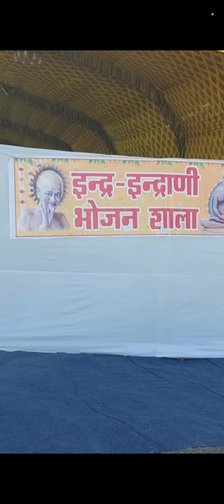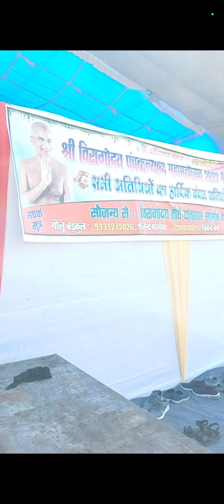जैन समाज के कार्यक्रम रथमहोत्सव का आयोजन विरागोदय तीर्थ पथरिया तहसील जिला दमोह में आरंभ हो गया है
jainism
jain pravachan
jain religion
jain sadhu
jain stories
india
jain stavan
neminath
jain songs
adinath
bhagwan mahaveer
parshwanath
shasan
jinshasan
latest jain videos
stavan
mahaveer
mahavir
parasnath
mahaveer swami
stories
jain sadhvi story
jain sadhu story
jain sadhvi stroeis
jain sadhu stories
mehul jain videos
jain media
mehul a jain
rishabhdev
jain lyrics
lyrics
stuti
jain monk
jain bhajan
jain sadhvi
jain videos
sajjhay
jain history
story
motivational speakers for success in life
businessstartup
harshvardhan jain
shark tank india
motivational speaker chris farley
jain
upsc
entrepreneurship
business
dolly jain
motivational speaker
amit jain
investment
raj shamani
shamani industries
figuring out with raj
the jaipur dialogues
india 2021
vlogs
dollyjain
shorts
shark tank india season 2
shark tank
hum jab door ho jaenge osho jain
inspirational
sanjay dixit
jaipur dialogues latest
mumukshu
mumukshu lakshita
mumukshu devanshi
jain diksha
jain diksha song
jain diksha ceremony
jain diksha 2022
jain diksha mahotsav
jain diksha samaroh
pravachan
jain video
change
peace
paayal jain
general knowledge
history of jainism
farm laws protest
jain community
farmers protest
farmer protest
protest in mp
hyderabad jain girl
hyderabad
jain community protest in surat
jain community protest
protest
jain protest for shikharji
jain protest in jharkhand
protest in gujarat
jain samaj protest
jain protest news in mp
jain people protest
jain protests
jharkhand jain protest
jain protest today
jain protest
republic tv live
news today
republic tv
market report
mutual funds
portfolio
bombay stock exchange
asset management
nse
bse
stock trading
stock market
share trading
investments
share market
hdfc amc
prashant jain
celebrity news
divya vision
mitshahphotography
jain diksha full video
jain diksha shorts
mumukshu path
mumukshu praveen kankariya
mumukshu praveen bhai
mumukshu saloni ben
mumukshu divya bohra
what is sammed shikarji issue
jain ols bhajans
parampark old songs
jain dharm
24 tirthankars
tirthkar jain songs
mahavir swami jain songs
paryushan songs
jain mandir songs
jain temple songs
maa jeva prabhu
bhajans latest
gujrati jain songs
2023 latest jain songs
latest jain songs
jain bhajans
maa banine aavo
song making
song dedication
customise songs
hits of vicky d parekh
vicky d parekh songs
new
latest
songs
vdp
vicky d parekh
mumbai jian monks distributing masks
jains culture
jain saint
jains unknwon facts
face packs for acne prone skin
natural paraben free face masks in india
face mask for dry skin
jains real facts
face mask for scars
jains
face masks in india
jains wear a face mask
face masks for oily skin
reasons why jains wear face masks
why jain community wearing masks from 15oo years
jain 1500 years
jains wear a face mask from 1500 years ago
[tedxeid:51923]
tedxtalks
students
hindi
friendship
culture
gurudev
sadhguru
inspired
latest news on sammedshikarji
happy
depression
save
jainreligion
life
ratnasundersuri
ratnaworld
revolution of life
dhurvratee
pravachanmala
padmabhusan
ratnaworld live
badrinath joshimath
motivational pravachan
strength
ratnasunder maharaj
ratna world
jainacharya
bbc on sammedshikarji
tspsc
telangana
jain diksha live today
telugu
sammedshikarji
telugu gk
jain diksha hospet
group 2
competitive exams
mumukshu shruti
mumukshu vidhi ben jirawala live
mumukshu vidhi diksha
mumukshu vidhi ben diksha
ssc
ibps
bank po
mumukshu vidhi ben
mumukshu devanshi diksha
mumukshu diksha
indian vlogger
indian makeup guru
indian beauty guru
shreya jain
sjlovesjewelry
pintree macro investment
pine tree macro
pinetree investment
finance
cfa institute
ritesh jain pinetree
world is going to change
neeraj arora latest
ca talks neeraj arora
neeraj arora live
market ki baat with ritesh jain
ritesh jain
market ki baat groww
how to find consistent compounders
neeraj arora
market ki baat grow ke sath
momentum investing
market ki baat
jaipur dialogue
jaipur dialogues sanjay dixit
jaipur dialogues channel
jaipur dialogues latest episode
jaipur dialogues
indian history
meenakshi jain
meenakshi jain on temples
hidden history of hindu temples
saree draping
how to drape silk saree perfectly
silk saree draping styles
how to wear silk saree perfectly
silk saree draping in different styles
how to drape silk saree
dolly jain silk saree draping
how to wear silk saree with tricks
silk saree draping
how to wear silk saree
silk saree wearing easy
silk saree wearing tutorial
silk saree wearing style
silk saree wearing
silk saree wearing styles
how to wear saree
kosa silk saree
competitive exam
online classes
जैन धर्म